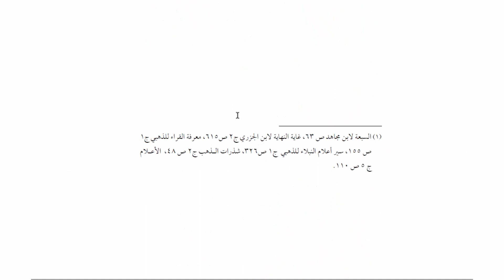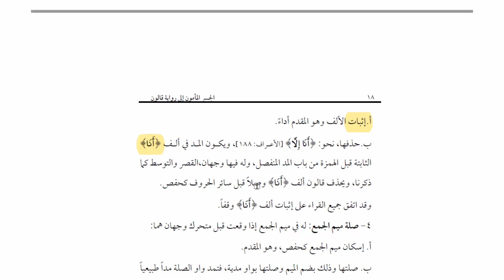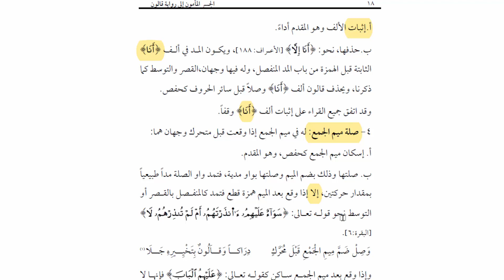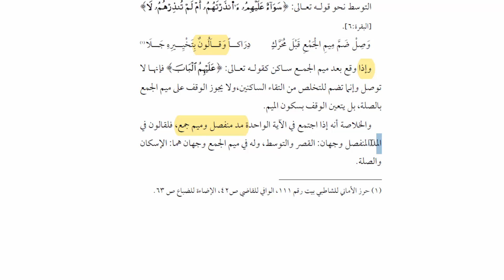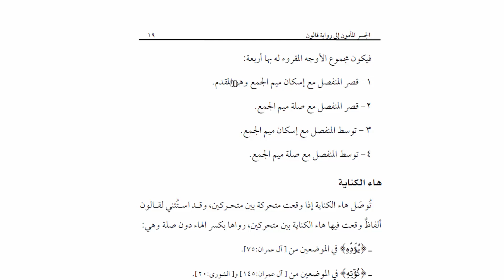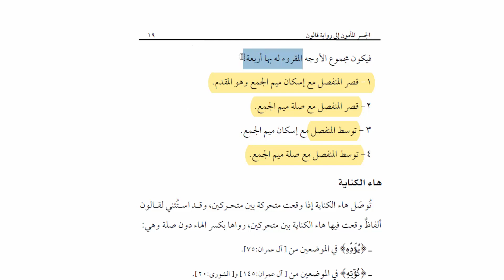1 - دورة شرح أصول رواية قالون عن الإمام نافع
شرح أصول رواية قالون عن الإمام نافع
◾والكتاب المقرر هو الجسر المأمون إلى رواية قالون
0:00 | البسملة
1:37 | المد والقصر
4:54 | صلة ميم الجمع